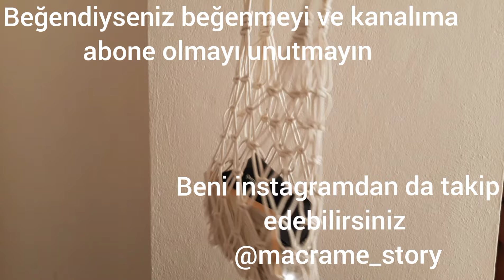MAKROME FİLE ÇANTA YAPIMI / MACRAME NET BAG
ipi buradan alıyorum

20 adet 2şer metre ip kesiyorum
sapları için de 2 adet 3er metre ip kesiyorum